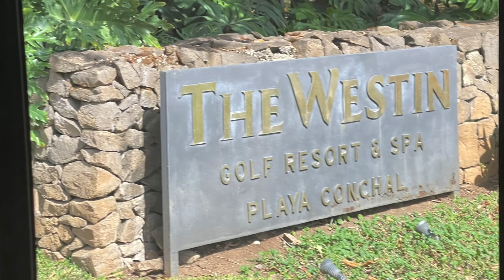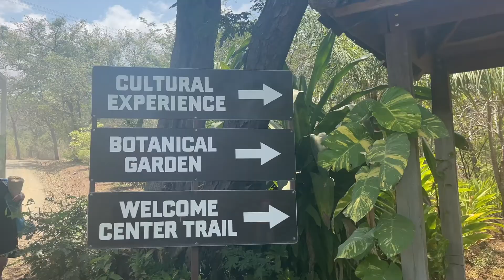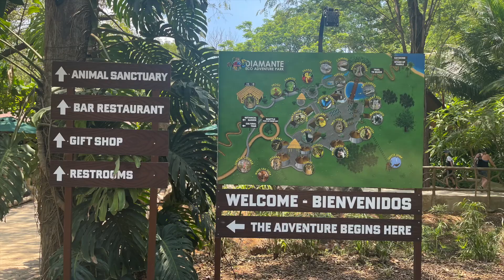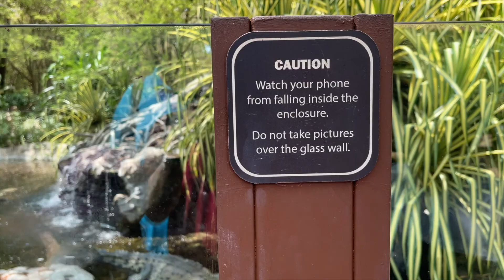Costa Rica Family Vacation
We spent a week in Costa Rica and loved it!

A lot of the time was spent around the resort, either in the pool, observing wildlife or taking in the nightly entertainment. We ended up doing three excursions over the week, the ziplines, an ATV tour and a trip to the Diamante Eco Adventure Park.

We will definitely return to Costa Rica and explore more of the country.

00:00 Travel Day
00:56 Wildlife
02:26 Pool Time
04:32 Ziplines
05:27 ATV Tour
08:25 Diamante Eco Adventure Park
10:53 Sunsets
12:11 Nightly Entertainment